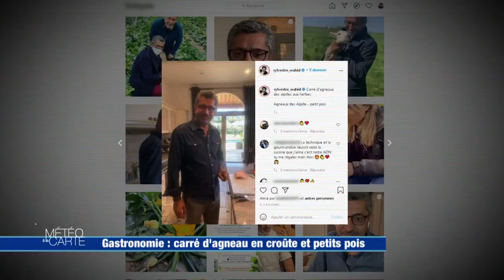Gastronomie : carré d'agneau en croûte et petits pois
Direction la Provence pour une recette aux couleurs du printemps et aux parfums de garrigue : un carré d’agneau en croûte accompagné de petits pois, frais évidemment, préparé par un chef deux étoiles, Sylvestre Wahid.

Ingrédients :

- 2 carrés d'agneau de 6 côtes
- 8 gousses d'ail + 1 botte d’oignons nouveaux
- 200 gr de chapelure ou pain sec
- 1/2 botte de persil plat + 1/2 botte de ciboulette + 1/2 botte de coriandre
- Du thym, du laurier, du basilic
- 4 filets d'anchois
- 2 kg de petits pois + 4 artichauts violets
- 14 cl d'huile d'olive + moutarde
- Fleur de sel, poivre

Préparation :

1. Pour la croûte d’herbes : Faire mariner les anchois dans le sel avec du thym et du laurier pendant 25 minutes. Râper deux gousses d’ail et les mettre au mixeur avec les anchois marinés, des bouts de pain secs, des feuilles de persil, de la ciboulette, la coriandre et du basilic. Réserver la chapelure obtenue dans une assiette.
2. Pour la viande : Inciser légèrement la peau du carré d’agneau. Verser un filet d’huile d’olive dans une casserole. Lorsqu’elle est fumante, marquer l’agneau. Ajouter les oignons nouveaux, les artichauts, les gousses d’ail en chemises, du thym et une feuille de laurier. Enfourner ensuite pendant 7 minutes à 200°C. À mi-cuisson, retourner le carré. Réserver ensuite l’agneau et ajouter les petits pois frais à la casserole avec le reste des légumes. Saler et ajouter un bol d’eau.
3. Faire cuire avec un couvercle pendant 3 minutes.
Badigeonner le carré d’agneau de moutarde et le rouler dans la croûte d’herbes. 4. Enfourner 3 minutes à 200°C.

Chef cuisinier : Sylvestre Wahid

RÉAGISSEZ
Hashtag